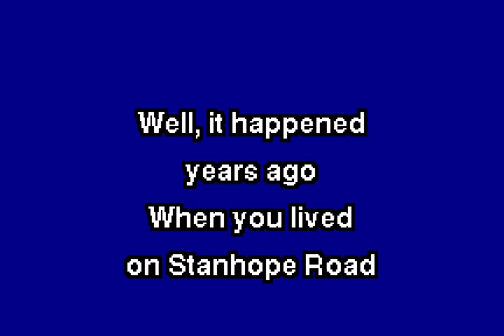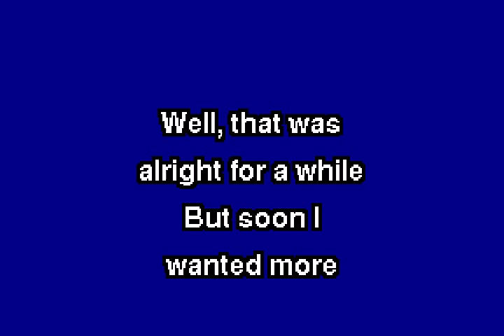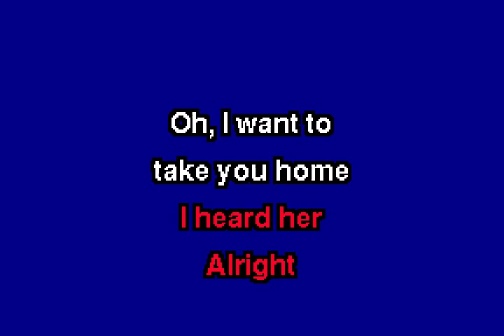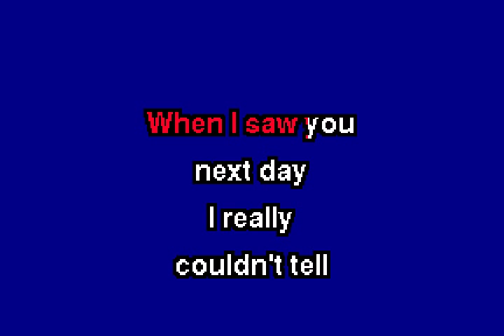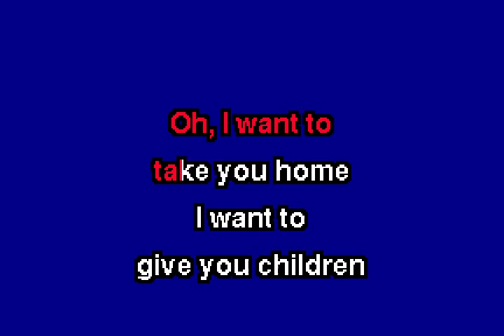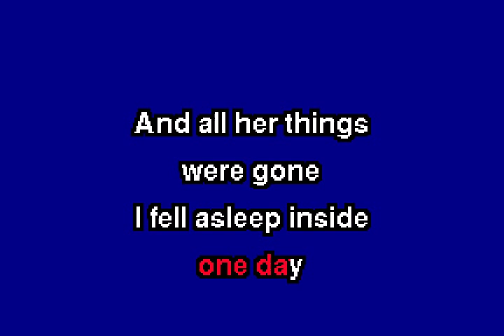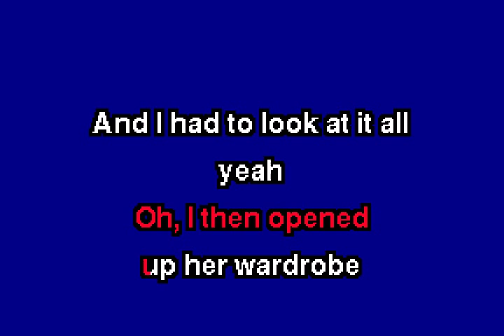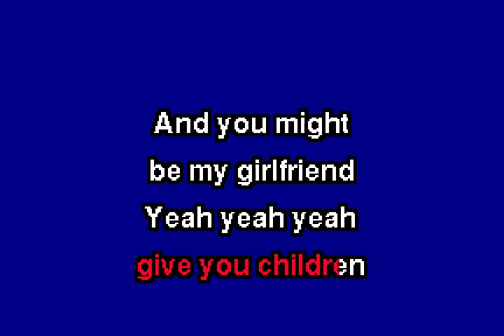ggnzla KARAOKE 233, Pulp - BABIES